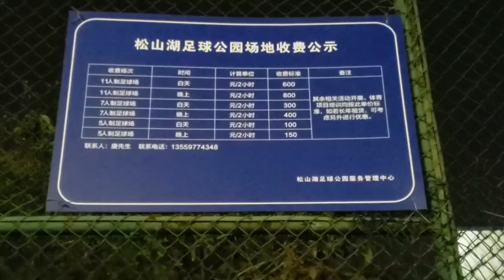【 笑林"LAM"足球】SunL A 隊 8:3。 松山湖足球公園。dhui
支持香港Hk.
AH LAM & HIS BAND ~
BUSKING 街頭表演
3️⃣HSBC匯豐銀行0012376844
     Chan m..f..

AH LAM & HIS BAND 主唱50,60,70年代經典懷舊中英文老歌 (過去樂隊名稱為:3L, LAMBENT, SUNL)歡迎到現場
●逢星期五,六及公眾假期,於中環10號碼頭近摩天輪演出。
●YouTube直播頻道:
dhui D hui, Fanny Chan.義工隊